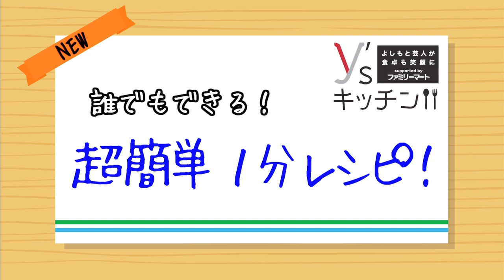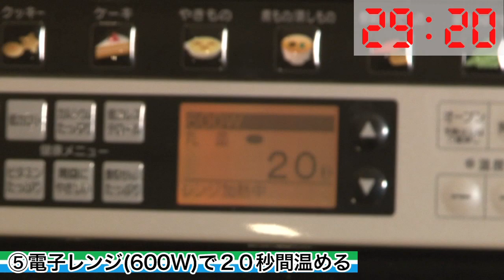スパイク松浦の1分レシピチャレンジ"ちゃんちゃん焼き"【Y'sキッチン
スパイク松浦が"ハンバーグパングラタン"の1分クッキングに挑戦！
Y'sキッチンが「1分」超カンタン！レシピを教えます！

Y'sキッチンは毎週火曜日新レシピを公開中！

■Y's キッチンとは？
毎日のごはんに悩む忙しいみなさんに朗報！　生活に寄り添う"Y'sキッチン"がオープン！
お料理好きのよしもと芸人が集結し、ファミリーマートコレクション、通称"ファミコレ"」を使い、美味しくって、しかも"時間短縮"できちゃう絶品レシピを動画付きで紹介します。